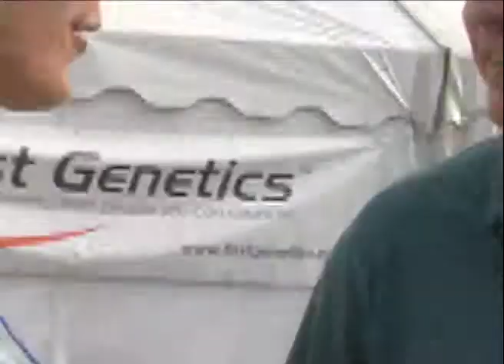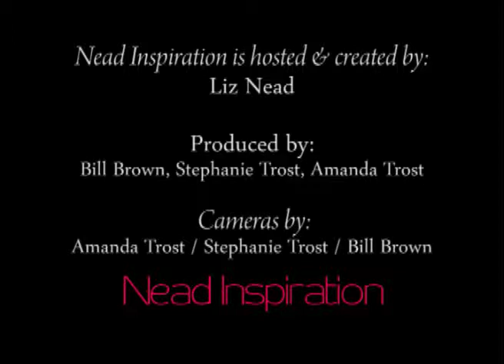Nead Inspiration TV: Networking Show Segment 3.f4v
Liz and two networking gurus (Rebecca Zoet and Michael Libbie) help two business owners (Dr. Angie Monthei- owner of Complete Wellness Chiropractic and Tim Clark of Amish Haus Furniture) learn how to network more effectively.